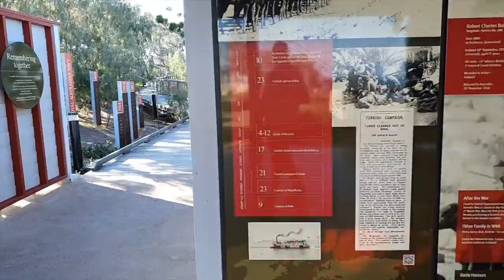Beautiful Emu Park Aug '19